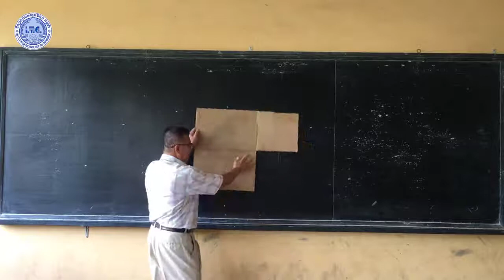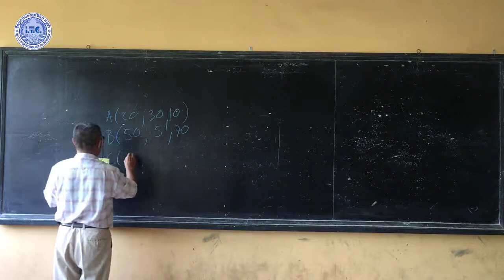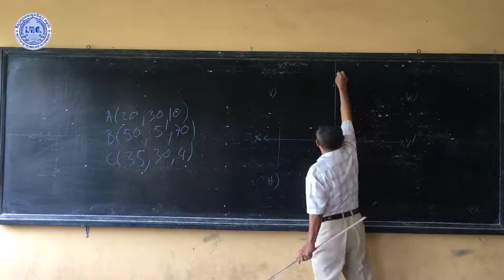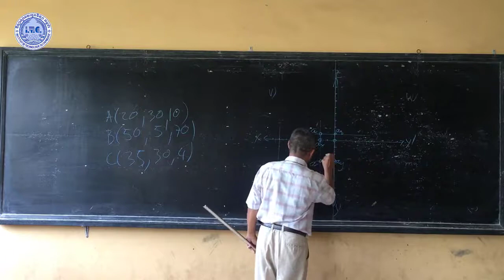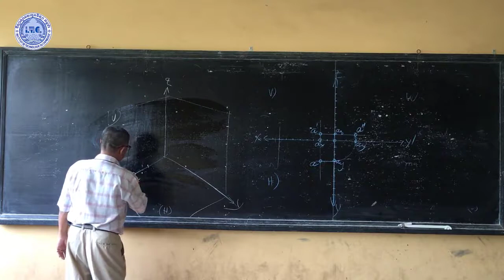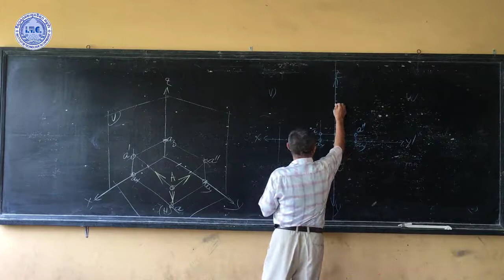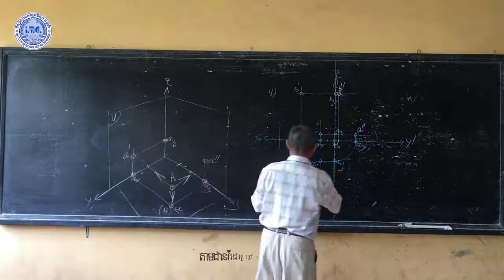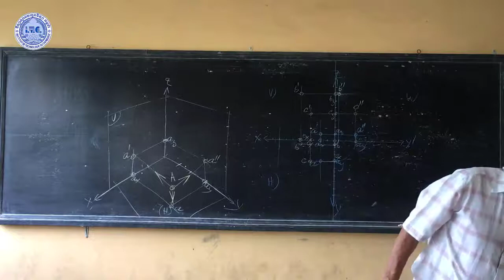I1.Dessin Technique 02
បង្រៀនដោយលោកគ្រូ ថាប់ សុផាត់